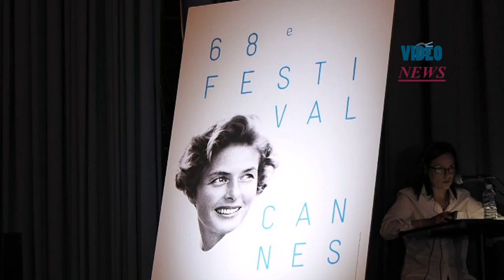2015 Cannes Film Festival reveales lineup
Cannes Film Festival President, Pierre Lescure and the General Delegate of the Cannes Film Festival Thierry Fremaux speak during a press conference on April 16, 2015 in Paris, France, to reveal the 2015 Cannes Film Festival official selection lineup for this year's event.